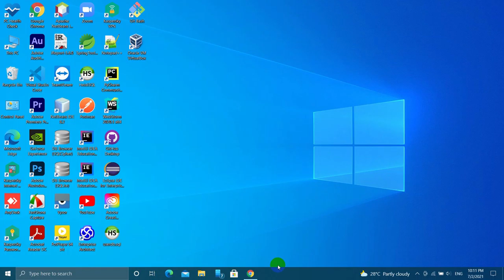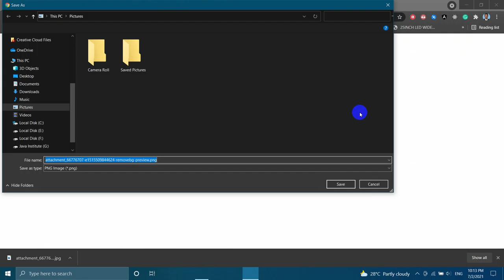How to remove background without using photoshop in 5 seconds